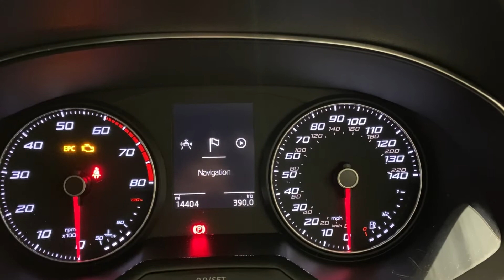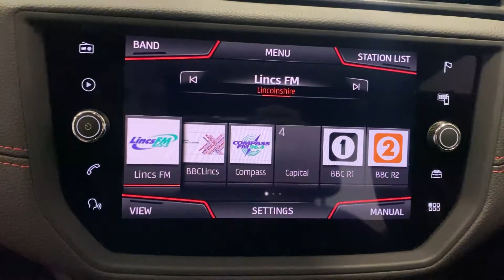2019 - SEAT IBIZA - GREY